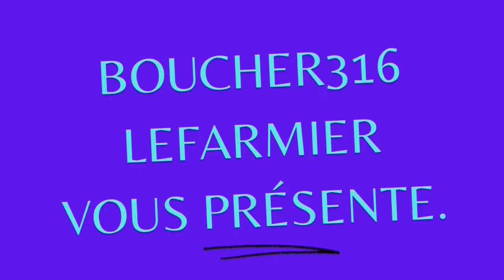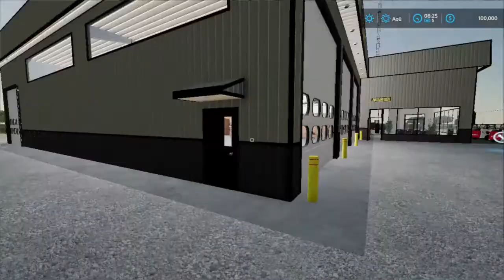FS22 Maps Coles County Illinois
Bonjour et bienvenue et voici ma présentation de mappe pour la mappe FS22 Maps Coles County Illinois.